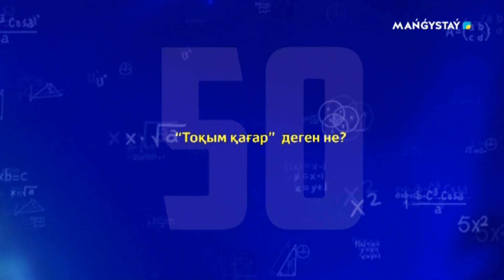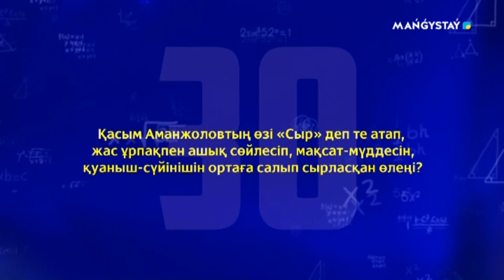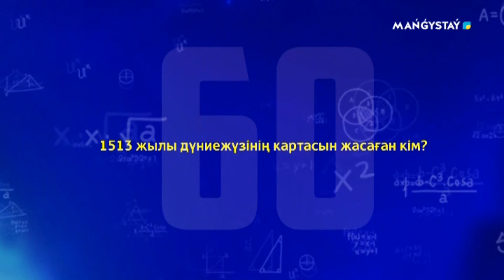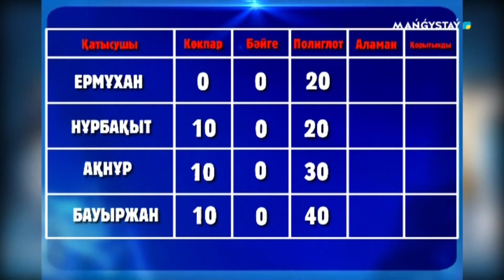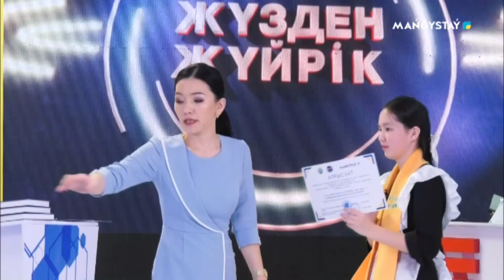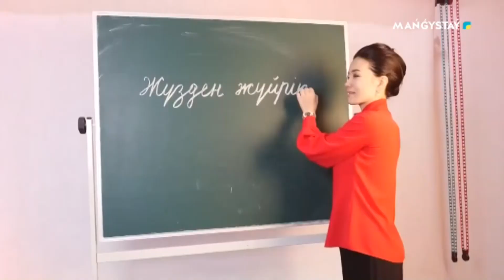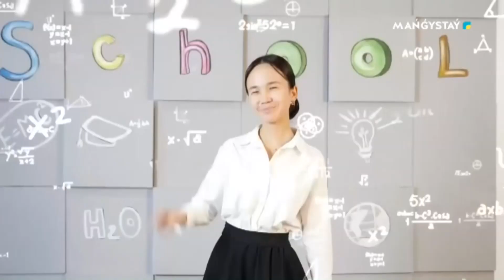Жүзден жүйрік - 22 хабар